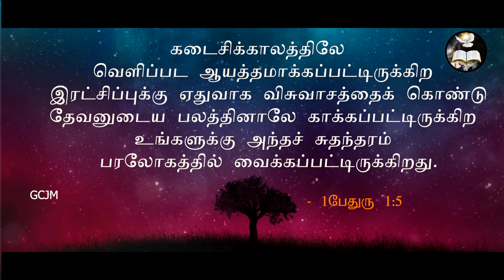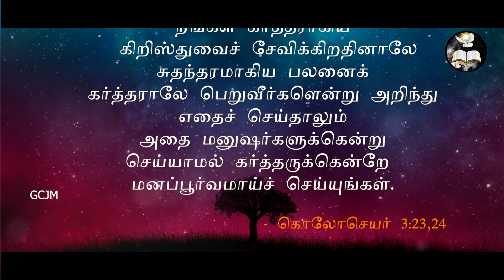77வது சுதந்திர தின வாழ்த்துக்கள்- INDEPENDENCE DAY - Pastor Arulanandam